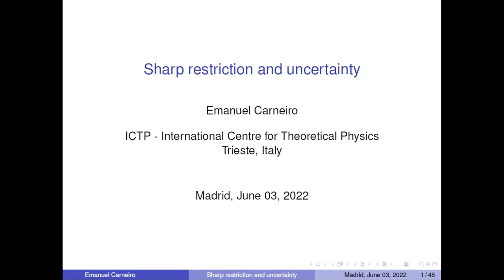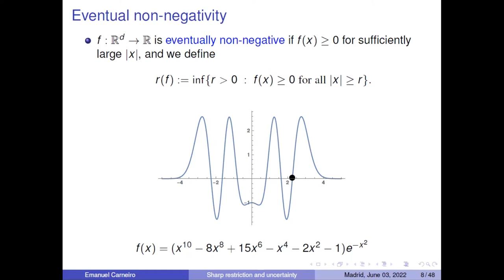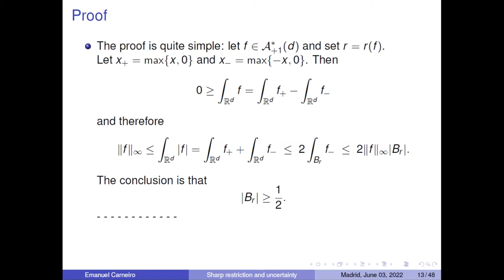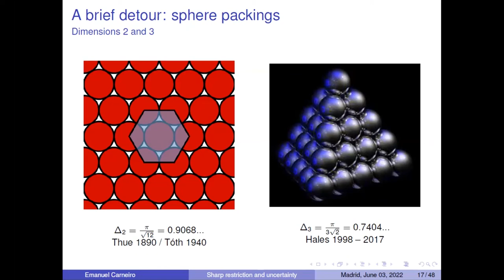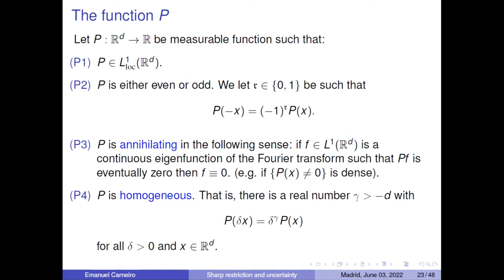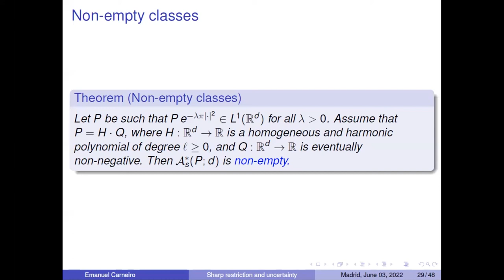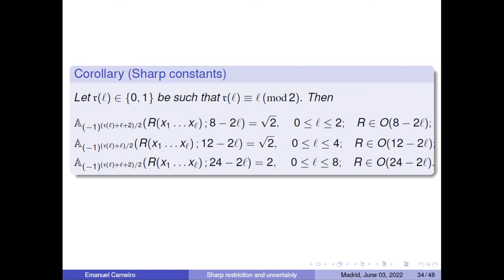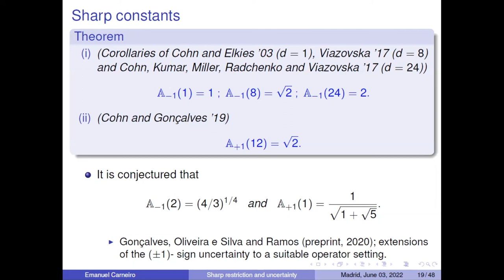XXXIV MEMORIAL RUBIO FRANCIA - "Sharp inequalities: restriction and uncertainty", Emanuel Carneiro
XXXIV MEMORIAL RUBIO FRANCIA - "Sharp inequalities: restriction and uncertainty", Emanuel Carneiro (International Centre for Theoretical Physics, ICTP (Trieste, Italy)). 03/06/2022

Abstract: The quest to find the sharp forms of functional inequalities has always been a beautiful and challenging theme in analysis. Among the most celebrated achievements of the last century one could certainly include the sharp forms of the Hausdorff-Young inequality for the Fourier transform, Young’s inequality for convolutions, the Hardy-Littlewood-Sobolev inequality and the classical Sobolev embeddings.

In this talk we will discuss a few sharp inequalities related to the Fourier transform, within two themes: Fourier restriction theory and Fourier uncertainty principles. In the first theme, we will be mainly concerned with the classical restriction setup for quadratic surfaces (spheres, paraboloids, cones and hyperboloids) arising from the seminal work of Strichartz of 1977. Related questions involving mixed norms and stability issues will also be addressed. In the second theme, we will address the problem of prescribing the sign of a function and its Fourier transform at infinity, and doing this in an optimal way (in an appropriate sense). This phenomenon was introduced by Bourgain, Kahane and Clozel in 2010 under the name of "sign Fourier uncertainty", and brings interesting connections to the sphere packing problem.